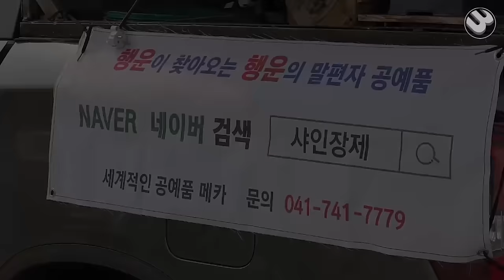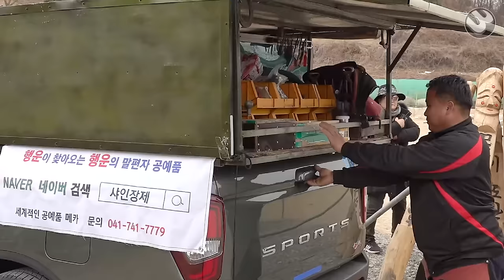Korean Master Farrier and His Female Disciple. How to Restore Horse’s Hoof